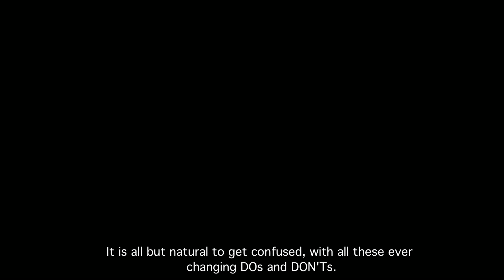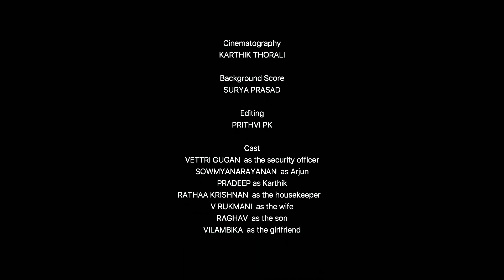Tamil Award Winning Short Film 'EYAL'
Eyal showcases a heterosexual man's emotions after he comes across a gay relationship for the first time. The film is about the man's curiosity and fears and the confidence of the people fighting for love beyond gender.

The short film  was selected to be screened at the Chennai International Queer Film Festival 2018 and Pune International Queer Film Festival 2019.

Cast: Vettri Gugan | Sowmyanarayanan | Pradeep | Rathaa Krishnan | Rukmani V | Raghav | Vilambika | Mithun Krishna | Ravichander | Harish | Sathish | Ajay | Gopinath | Chris .
Written & Directed by : Santoshh kk
Cinematography: Karthik Thorali
Editing : Prithvi PK